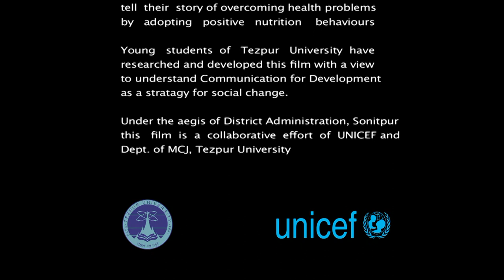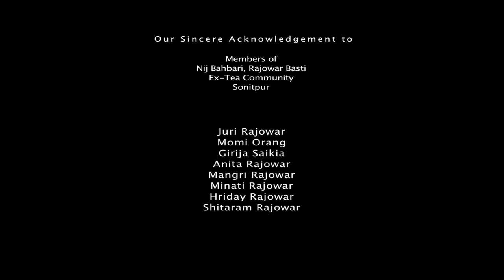Participatory video for health communication